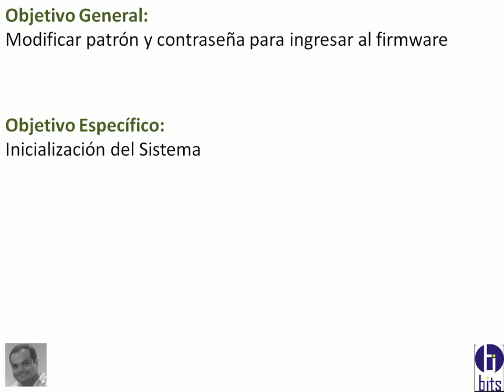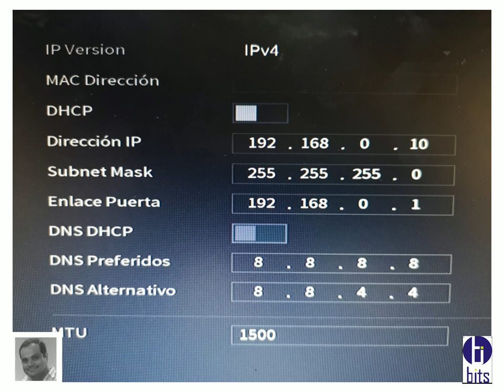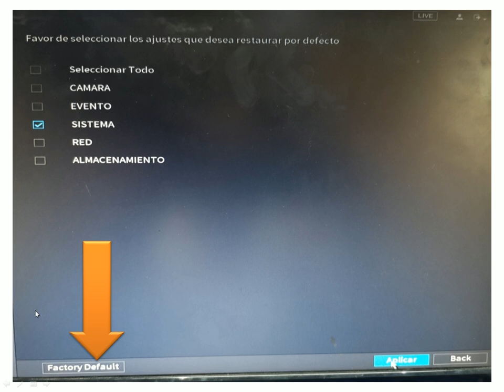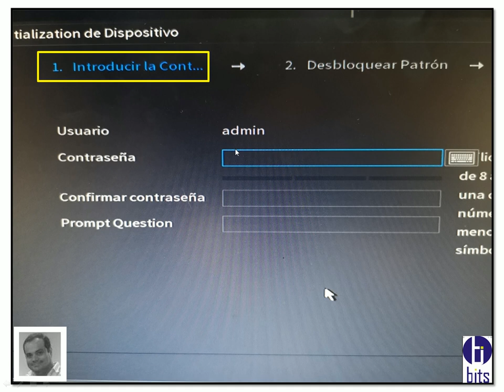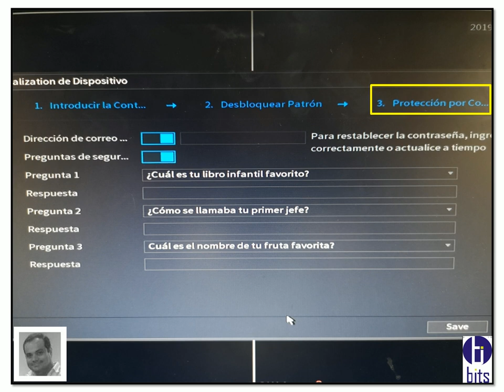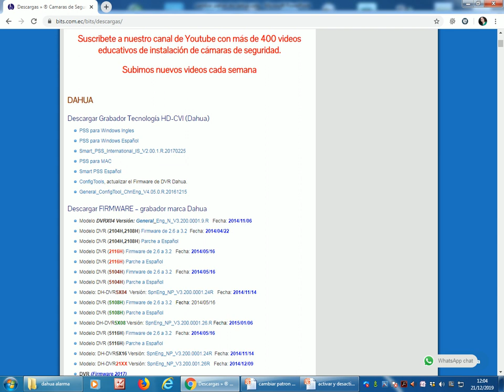Cambiar Patrón en Grabadores Dahua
como modificar o cambiar el patrón del firmware del grabadores de marca Dahua, por medio de volver a inicializar el sistema.

Guayaquil - Ecuador